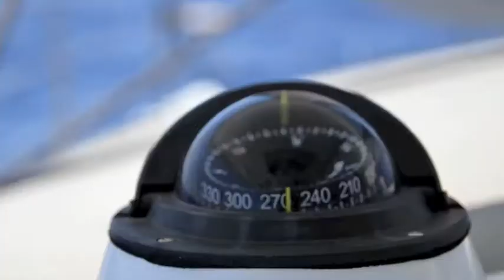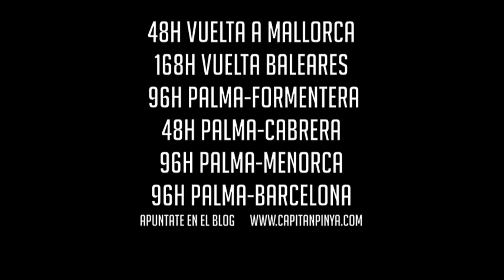Sal al Mar 2014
Hola Navegantes! Este año os queremos retar con un montón y buenas aventuras. Este video es para todos los que buscan navegar con amigos y estar en pleno contacto con la naturaleza. Espero contagiaros mi ilusión y ganas por la navegación, para que entre todos consigamos tirar amarras y disfrutar de todo los que nos ofrece el mar.
Recordar que todas nuestras salidas son sin animo de lucro.
Crearemos eventos en Face. para poderte apuntar.